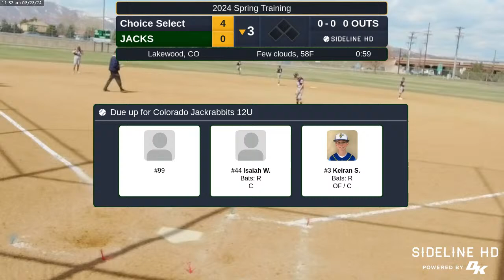JACKS vs. Choice Select (2024.03.23)